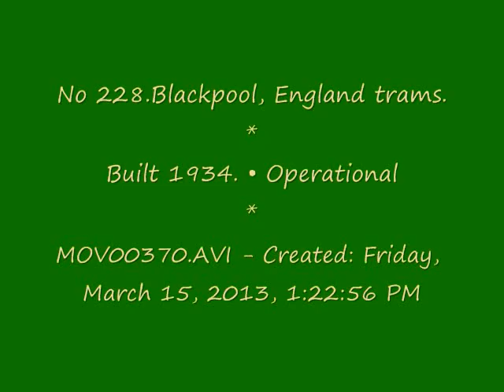No 228.Blackpool, England trams_Mar.15.2013b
Blackpool, England
Built 1934 • Tribute livery

This streetcar turns more heads than any other in Muni's vintage fleet. It brings smiles to so many who see it sail by - its nautical air whistle gaily tooting.
It comes from Blackpool, England's venerable seaside resort, one of twelve built for that city in 1934. For many years, it ran along the coast to Fleetwood along the coastal promenade, sharing the tracks with a wide variety of unusual English-built equipment. In the fall, Blackpool trams are specially decorated for the "illuminations," with elaborate lighting making the cars sparkle as the sun sets over the Irish Sea.
This particular tram actually crossed the Atlantic twice. In 1976, it delighted Philadelphians as part of that city's bicentennial celebration. Returned to Blackpool, it sat unused because its wheel span had been widened to Philadelphia's broad gauge. After a sister boat tram was successfully leased for the first Trolley Festival from the Western Railway Museum in Solano County, Market Street Railway members went after one that Muni could own, and struck gold with car no. 228, which Blackpool donated to San Francisco as a gesture of friendship. Muni crafts workers restored the car to its Blackpool look and gauge.
Current operational status: In Service; Operates in good weather only, most often on Fridays and weekends.

MOV00369.AVI - ‎Friday, ‎March ‎15, ‎2013, ‏‎1:21:44 PM
MOV00370.AVI - ‎Friday, ‎March ‎15, ‎2013, ‏‎1:22:56 PM